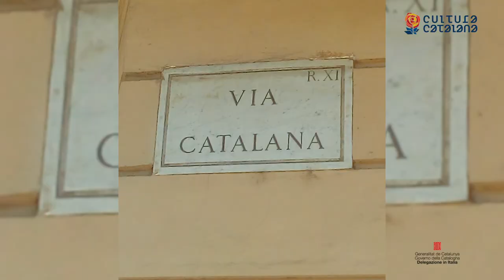Roma e la corona catalano-aragonese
Lo scrittore Josep V. Boira racconta, attraverso il suo libro “Roma i nosaltres”, i legami storici tra la corona catalano-aragonese e la città di Roma.